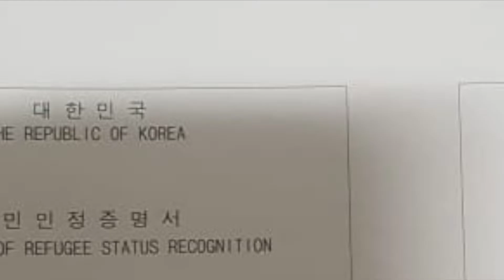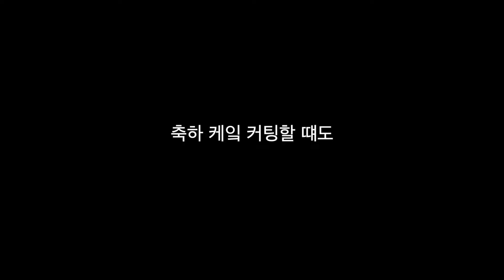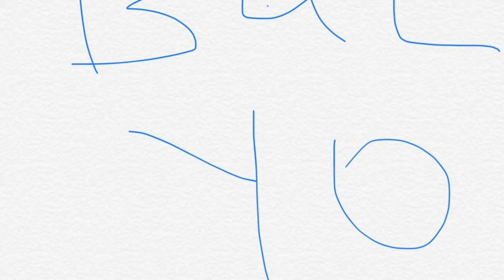소말리아에서는 '축하해요'를 어떻게 한다구요? (Feat.난민인정축하파티) 흥난다┃변호사 브이로그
소말리아에서는 축하해요를 어떻게 한다구요? 어필은 3년 반만에! 난민인정을 받은 S씨를 축하하는 서프라이즈 파티를 준비했는데요. 너무 신난닷!